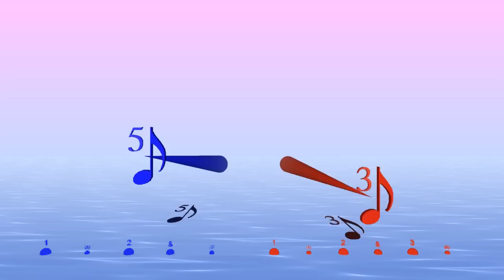Two rhythms ♩ ♪♩ and ♩ ♫ ♩ as a measure preserving polyrhythm - Bounce Metronome Pro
Here the 5 and 3 indicate the usual quintuplets 5:4, (5 notes in the place of 4) and triplets 3:2 (3 in the place of 2). This is one of the rhythms you can make with Bounce 4.3
  -  ♩ ♪♩ in one part, ♩ ♫♩ in the other part - this is one of the preset rhythms in the Drum & Dance view in the main window drop down.